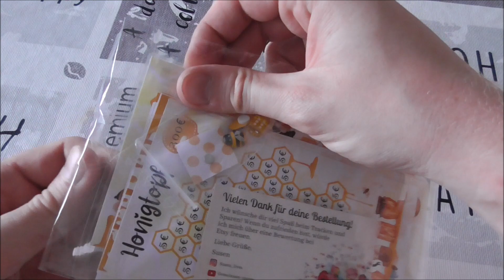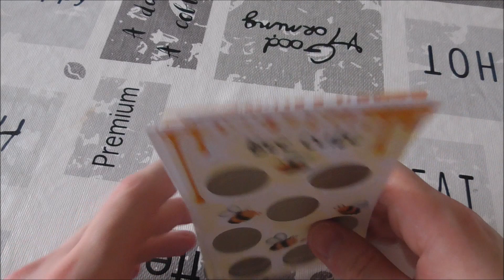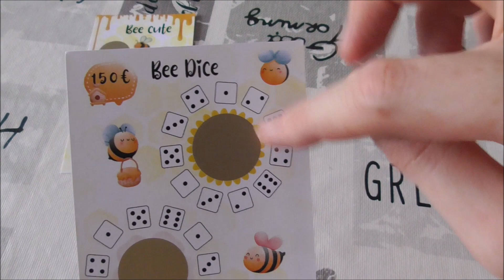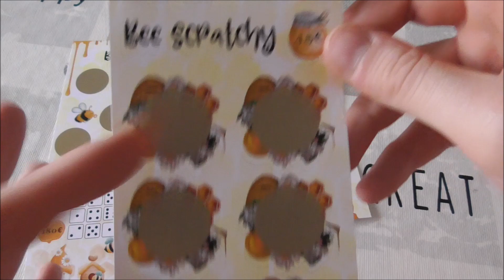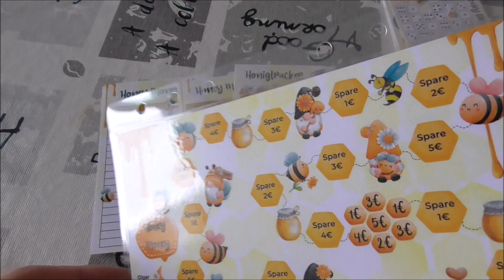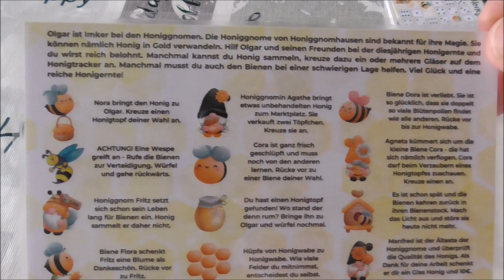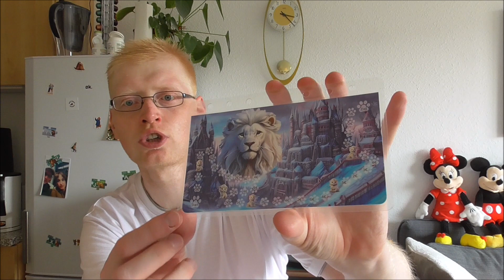kerzige Neuzugänge 42 & neuer Binder, 3 neue Sparspiele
DAUERWERBUNG WEGEN MARKENERKENNUNG